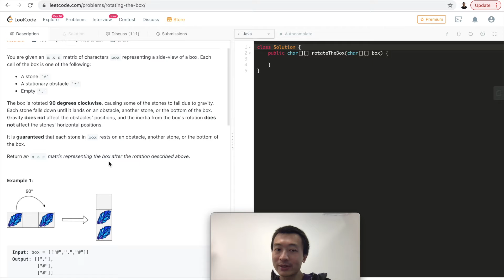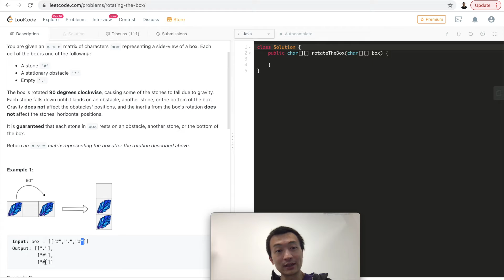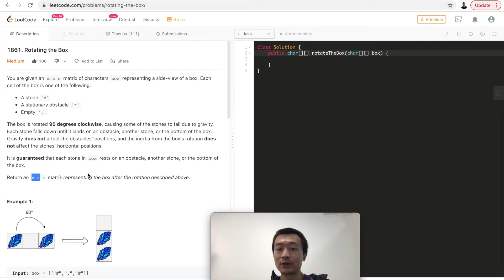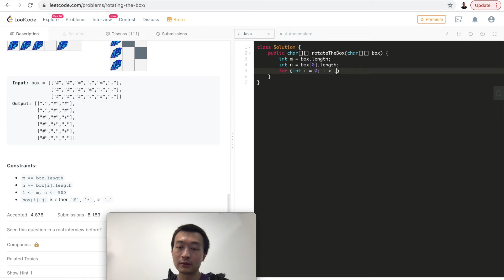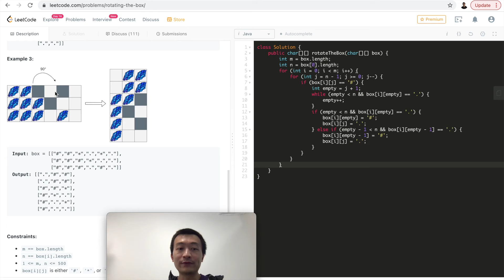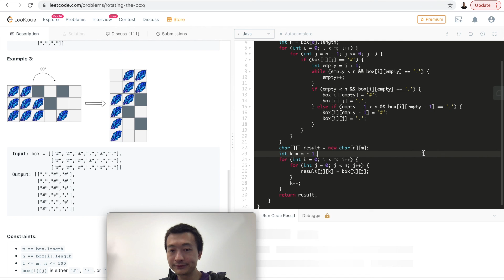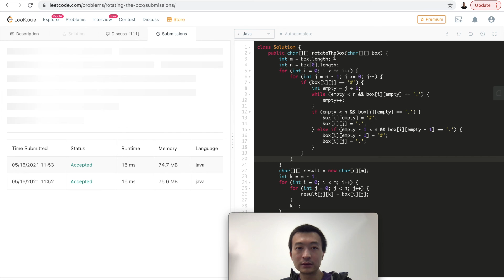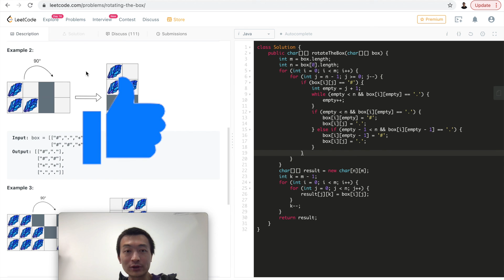LeetCode 1861. Rotating the Box - Interview Prep Ep 121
Problem link on LeetCode 1861. Rotating the Box

My ENTIRE Programming Equipment and Computer Science Bookshelf: